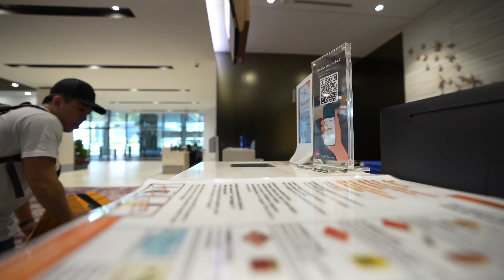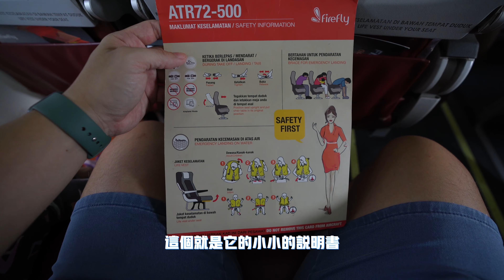很少人知道! 不用去樟宜机场也可以飞出国 | 开箱新加坡隐藏的国际机场 | 飞去马来西亚超方便又省时 | 开箱 | 航空 | Seletar Airport Singapore | Firefly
Daddylife Store 的商品將會是以貼近我們生活為出發點，透過奶爸的嚴選而推薦給你們的好物，希望裡頭會有適合你的東西哦

拍攝器材: Sony A7C, SEL1635GM, GoPro Hero 9, DJI Mini 3 Pro, iphone 14 Pro Max,  iphone 12 Pro Max